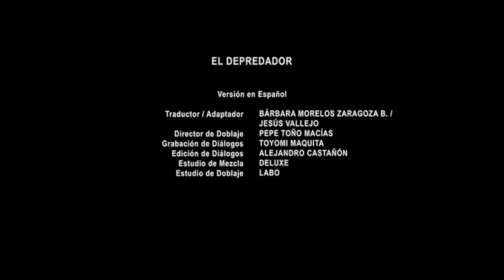Cierre DVD El Depredador 2019 (Argentina)